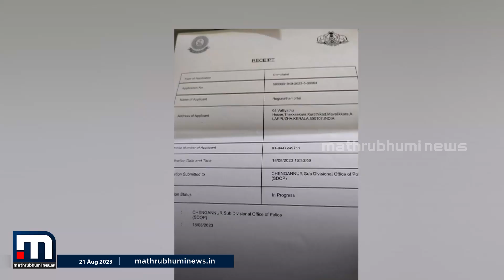ഭിന്നശേഷിക്കാരന് നേരെ അയൽവാസിയുടെ ആക്രമണവും വധഭീഷണിയും | Crime File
ആലപ്പുഴ മാവേലിക്കരയിൽ ഭിന്നശേഷിക്കാരനെ അയൽവാസി വീടുകയറി ആക്രമിച്ചതായി പരാതി.

Happy viewing!